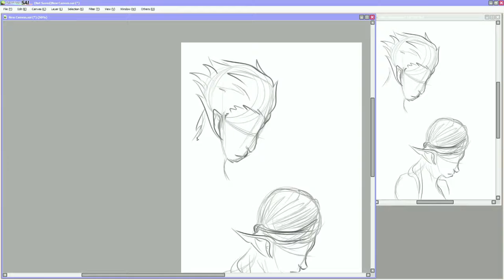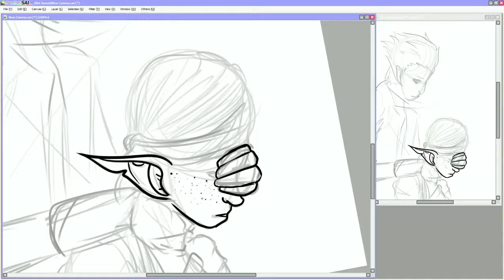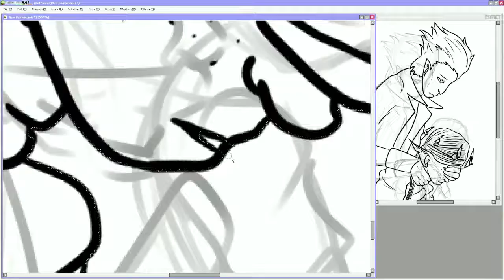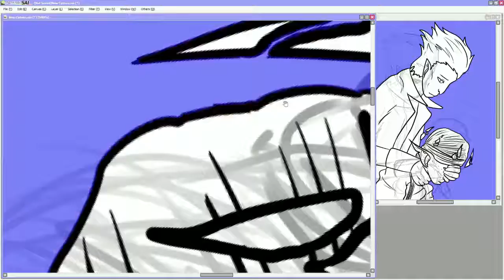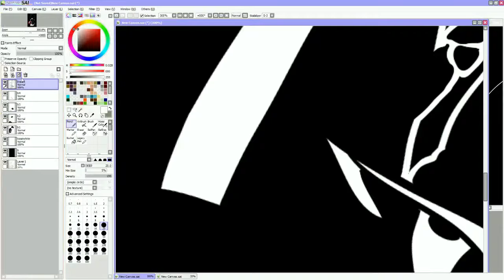Inktober 14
Started a base sketch of this at my tabletop. I know Jade and Pitch aren't... popular, or even Jade on her own, but for the amount of work I put into her character, I'm not about to stop showing her off to the world.